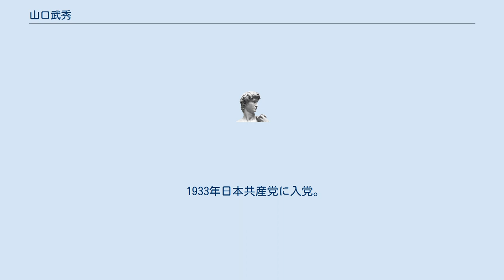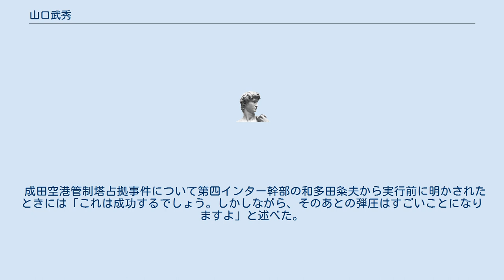山口武秀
山口 武秀（やまぐち たけひで、1915年1月13日 - 1992年8月23日）は、昭和期の農民運動家、政治家。
 茨城県鹿島郡鉾田町（現在の鉾田市）出身。
旧家地主兼廻船問屋に生まれる。
 茨城県立鉾田中学校（現在の茨城県立鉾田第一高等学校）で学ぶが、東京の女子大学に進学した姉の影響で資本主義の矛盾を知り、1931年に中退して農民運動に身を投じた。
全国農民組合の若手活動家として活躍。
18歳にして千葉県の農村争議に介入して名を上げる。
 1933年日本共産党に入党。
幾度かの検挙を経て転向し社会大衆党に入党。
1937年に全農茨城県連書記長となる。
日中戦争中に前線への慰問袋に農村の窮状を訴える手紙を挿入するよう指導し、同年検挙される。
通算6年の獄中生活を送り、敗戦直前に釈放。
 1945年の日本の降伏直後から農民運動を再開。
 1946年1月に常東農民組合を結成して委員長となり、山林・原野・旧軍用地の解放に尽くす。
常東農民組合は最盛時には組合員3万5千人と10人のオルグを擁し、“山口共和国”と呼ばれるほどの勢力を誇り、山口は「天皇」「大将」「親分」「先生」等と呼ばれた。
1962年に解散するまで、常東農民組合は激しい闘争戦術を行う全国でも最大最強の農民組織としてその名をとどろかせた。
 1947年茨城1区から第23回衆議院議員総選挙に日本農民組合所属として出馬し、当選。
1949年の第24回衆議院議員総選挙でも労働者農民党から立候補して当選する。
 1949年に共産党へ再入党する。
 1952年に日本農民組合が分裂すると、運動方針の対立から1953年に共産党を除名され、その後は独自の運動を続けた。
 1953年の第26回衆議院議員総選挙・1955年の第27回衆議院議員総選挙でも茨城1区から出馬するが、ともに落選。
 昭和40年代前半頃から住民運動に関心を寄せ、三里塚闘争、高浜入干拓反対闘争などに関わった。
 1992年8月23日に77歳で死去した。
 一時興隆した農民運動が衰退した理由をGHQによる農地改革によるものと分析しており、「マックにしてやられた」「これで日本における革命のチャンスはなくなった」と考えていた。
 三里塚闘争では、天神峰の現地闘争本部に寝泊まりして三里塚芝山連合空港反対同盟の幹部らに戦術指導を行った。
成田空港予定地の代執行に対抗して周辺地域から野次馬を集めて機動隊と対峙する作戦を提案し、実行に移されている。
新左翼勢力を闘争の手段と見做して機能的に指示を出しており、東峰十字路事件が起きた時も、「これが有利となるか、不利となるか。これからは大変なことになる」と冷静に分析していたとされる。
山口は反対同盟代表の戸村一作の指導力に対して懐疑的である旨を公言しており、運動の方向性を巡って戸村との対立が表面化し、山口に対しても農民の闘争が山口個人の利益になるのであるという噂が立つようになり、代執行後に山口は三里塚を去った。
 成田空港管制塔占拠事件について第四インター幹部の和多田粂夫から実行前に明かされたときには「これは成功するでしょう。しかしながら、そのあとの弾圧はすごいことになりますよ」と述べた。